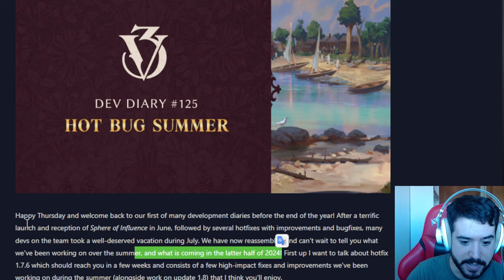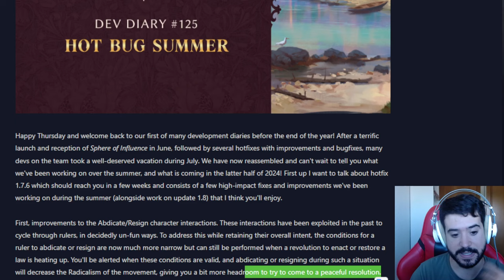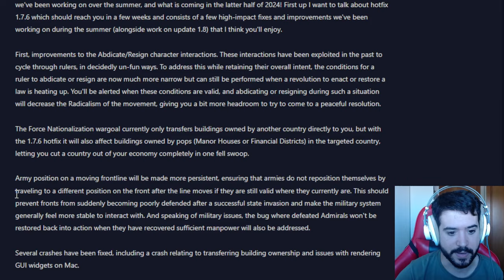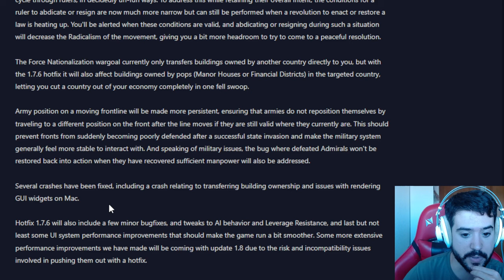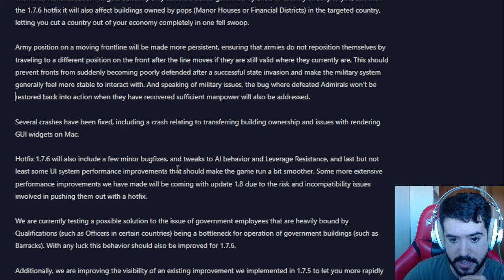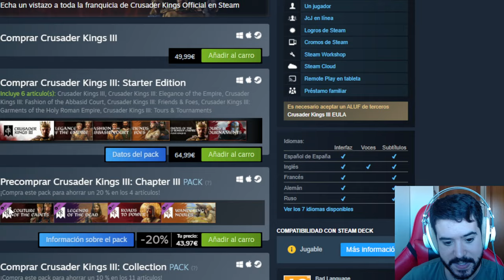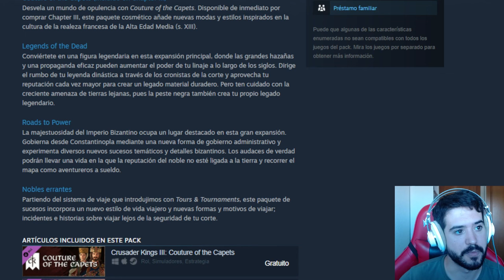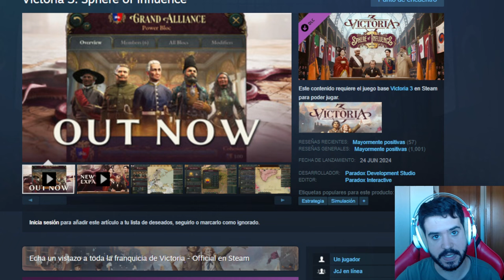PARADOX VA A ARREGLAR LOS FRENTES! - Parche 1.7.6 revelado Victoria 3